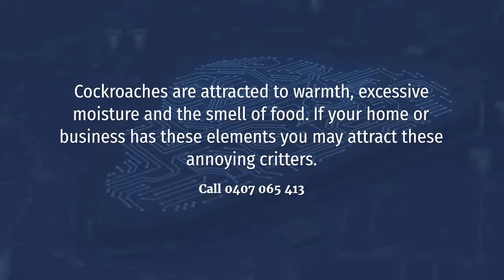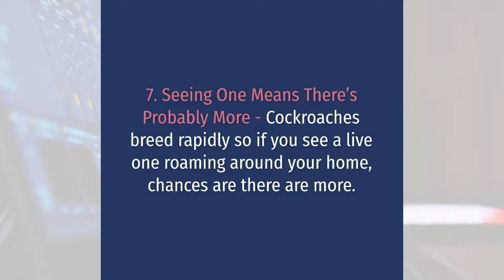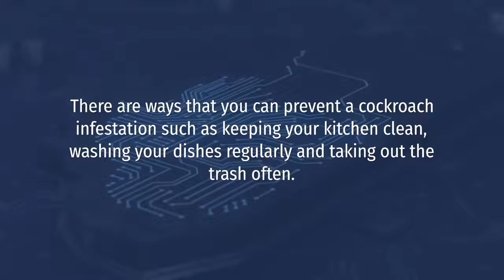7 SIGNS OF COCKROACH INFESTATION AND HOW TO GET RID OF THEM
7 SIGNS OF COCKROACH INFESTATION AND HOW TO GET RID OF THEM

Many homes and even business owners have to deal with severe cockroach infestations in Australia. Cockroaches are attracted to warmth, excessive moisture and the smell of food. If your home or business has these elements you may attract these annoying critters.

7 Signs of a Roach Infestation

1. Identifying Roach Droppings - The most common sign of a cockroach infestation is droppings. Cockroach feces look similar to pepper or coffee grounds and measure less than 1mm, so they’re quite difficult to spot.

2. Can You See Smear Marks? - Cockroaches will often leave smear marks where they are most active. You can find these dark marks on walls, behind picture frames and under furniture.

3. What is That Smell? - Another sure sign that you have a cockroach infestation is the unpleasant odor they leave behind.

4. Identifying Cockroach Eggs - Cockroach eggs are easy to spot and if you find a few of them around your house this should be cause for alarm.

5. Do Roaches Shed? - Cockroaches can shed between five and eight times before they become fully grown. If you find empty cockroach shells around your home, then you may be dealing with an infestation.

6. Damage to Your Property - Serious cockroach infestations can cause structural damage due to the volume of them living in walls, under floors and in your roof.

7. Seeing One Means There’s Probably More - Cockroaches breed rapidly so if you see a live one roaming around your home, chances are there are more.

Final Thoughts

There are ways that you can prevent a cockroach infestation such as keeping your kitchen clean, washing your dishes regularly and taking out the trash often.

Another way to keep cockroaches away is to eliminate water spots around the house.

If you have leaky basins or toilets, make sure you get them repaired so you don’t attract other types of property damaging pests namely ants.

Have you had a cockroach infestation before? What did you do to get rid of them?

Let us know how you handle pests in the home by Call our pest control expert on 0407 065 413